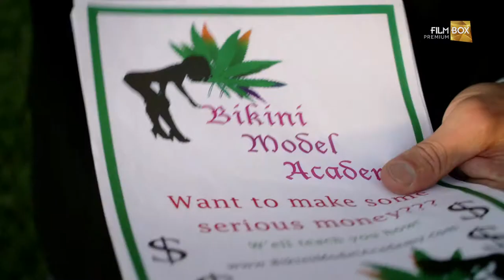ACADEMIA DE MANECHINE ÎN BIKINI (BIKINI MODEL ACADEMY)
Când T.J. și Benji, doi tineri în jurul vârstei de 20 de ani, prieteni foarte buni, rămân fără prietene, ei pun bazele unei academii de modelling în Bikini, pentru a câștiga bani și a întâlni fete noi, în această comedie trăsnită de la New Films Cinema. Cu puțin ajutor din partea lui Seymour, unchiul lui T.J. (Gary Busey), tinerii încep să recruteze fete drăguțe până când fostul lor inamic de la școală, Grub Snout, care deține propria lui școală de modelling, încearcă să-i desființeze. Morgan Fairchild, o celebritate internațională, are rolul de judecător invitat celebru la o competiție destul de încinsă de prezentări în Bikini, între cele două școli. Fie ca cea mai fierbinte echipă să câștige !